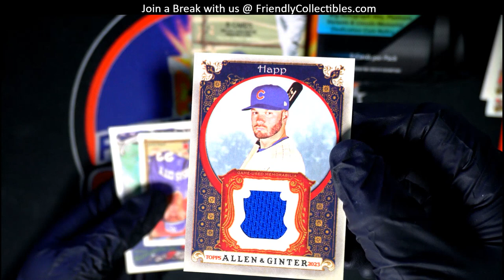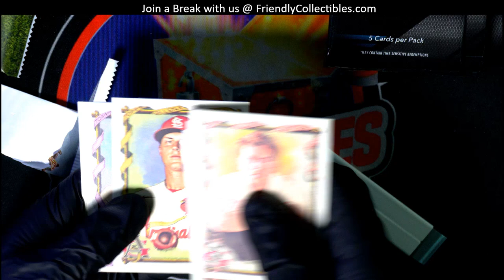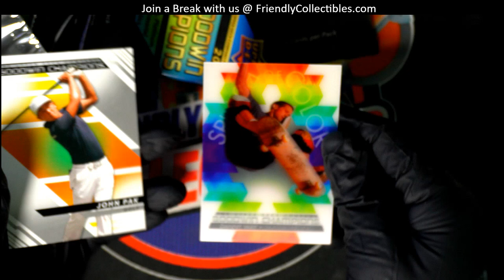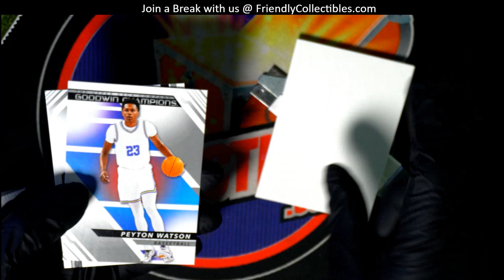PACKS OF A&G AND GOODWIN CHAMPIONS